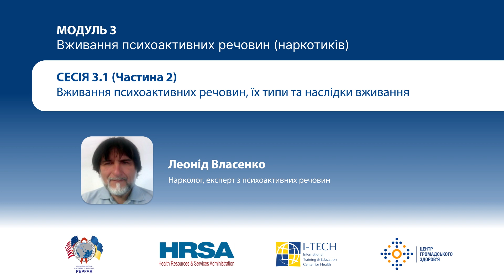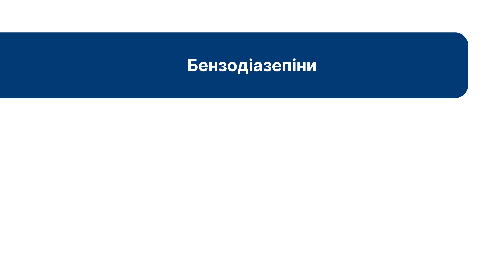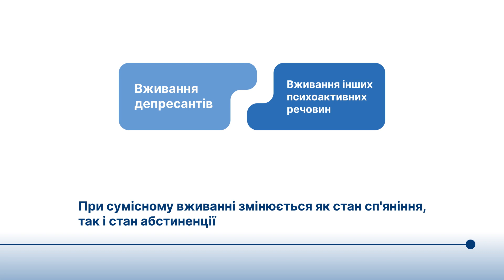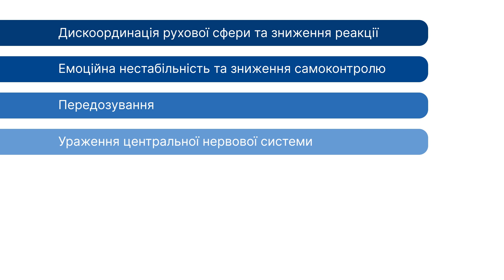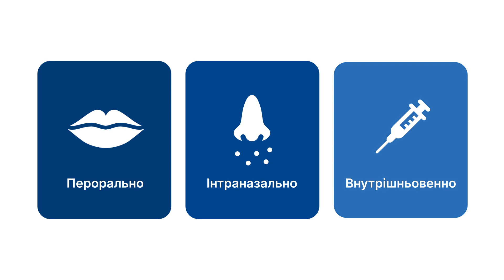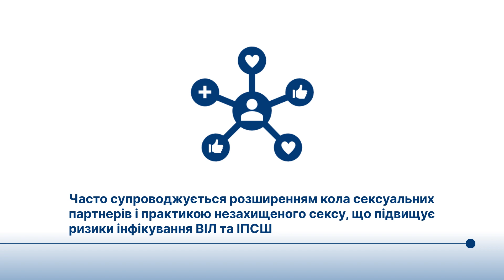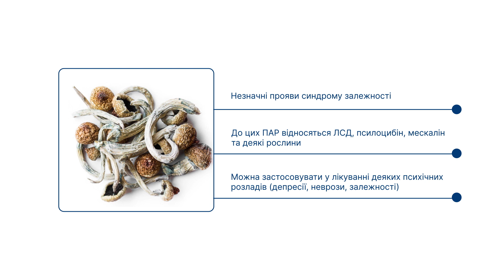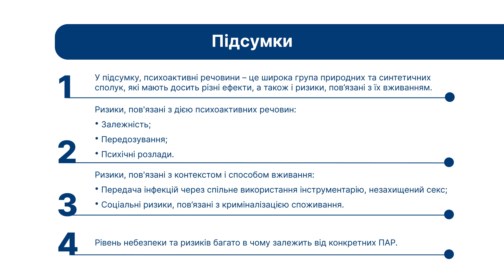Відео 3.1: Вживання психоактивних речовин, їх типи та наслідки вживання. Частина 2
Онлайн-курс: «Доконтактна профілактика ВІЛ для людей, які вживають наркотики».

Цей курс спрямований на поглиблення знань та формування компетенцій щодо надання  послуг доконтактної профілактики ВІЛ (ДКП ВІЛ), з акцентом на наданні послуг людям, які вживають наркотики (ЛВН).
Оскільки ДКП ВІЛ  є одним із методів профілактики ВІЛ і найкраще використовується в поєднанні з іншими методами, курс надає огляд доказової бази щодо профілактики ВІЛ та зосереджує увагу на особливостях надання послуг людям із ризикованою поведінкою щодо інфікування ВІЛ. Навчальний матеріал пропонує також модуль, присвячений огляду психоактивних речовин та наркосцени в Україні, огляд форматів надання послуг ДКП для ЛВІН, а також сесії із комунікації та консультування ЛВІН на різних етапах участі в програмі ДКП.